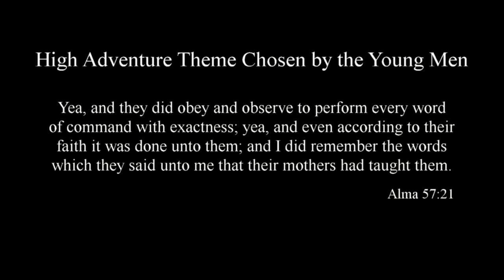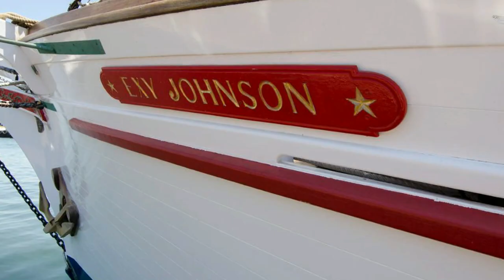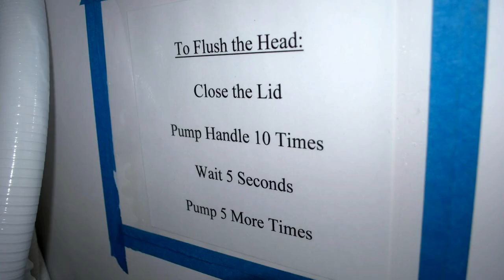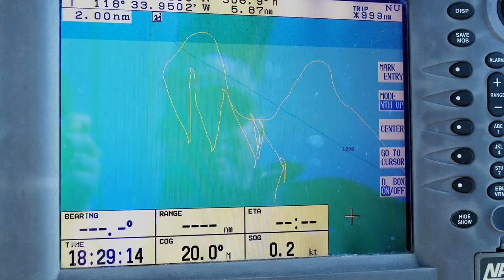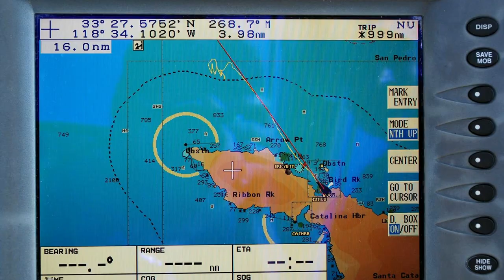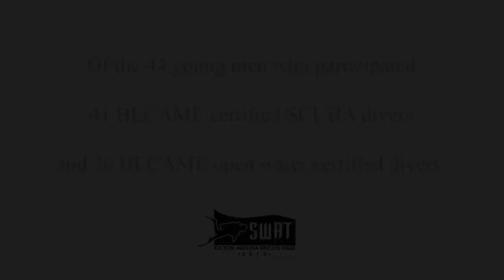Rincon Stake High Adventure Program 2012 - "YouTube" Cut - Final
This movie highlights the week-long High Adventure Trip of the Priests and Venture Scouts of the Tucson, Arizona Rincon Stake. This week, 9-14 July 2012, was the culmination of months of preparation by the young men and highlights the trip out to San Pedro, California, sailing the 90-foot Brigantine wooden tall ships out to and around Catalina Island, and completing their SCUBA and open water diving certifications at Avalon on Catalina Island.

Forty-four young men and twenty-five leaders participated in the High Adventure Program, with 41 of the young men receiving their SCUBA certifications and 36 completing the open water certification.